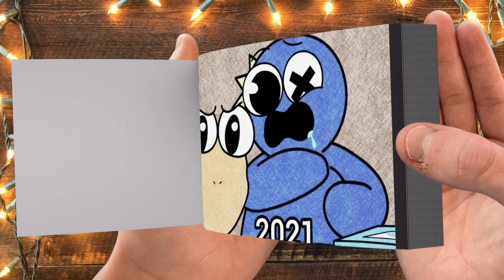Evolution of Blue Rainbow Friends - Flipbook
Evolution of Blue Rainbow Friends in Flipbook Animation